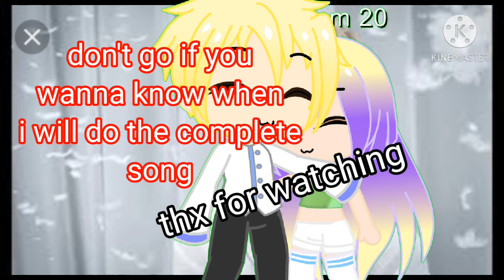Jimin - Lie short version gcmv(special 42subs)+(gift for sis sheilam20)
Thx for watching and for 42 subs!! i'm really happy To see how our community is growing up and this was my big dream since i was little. i'm really happy you guys are the best and let's stay strong and gold togheter for ourselves and for our fav groups or fav passion or fav anime or XDDDDDD